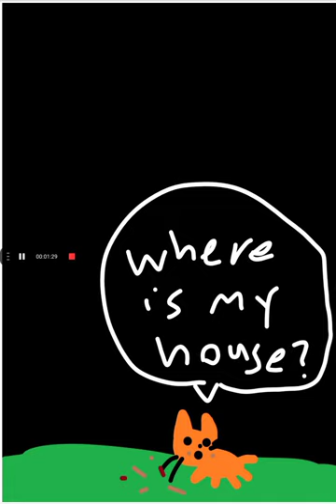The Flying Cat Story🐈